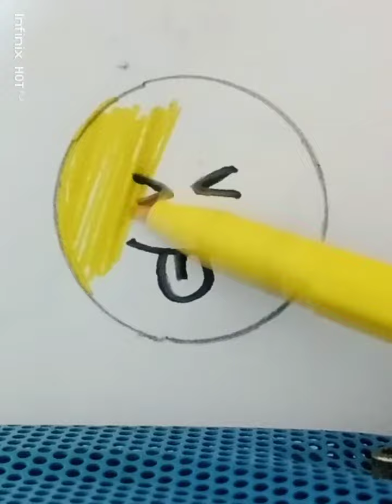how to draw a ugly no 2 emoji art